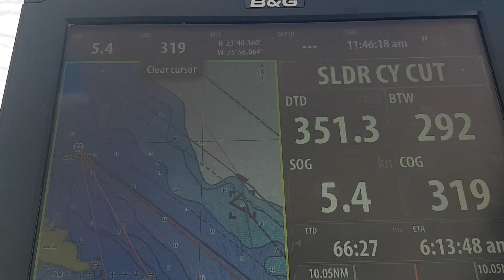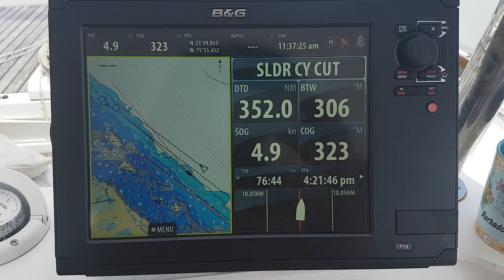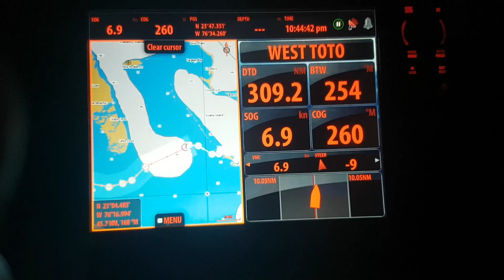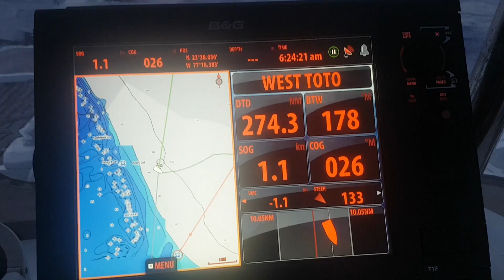put my hand in WHAT? unusual route to Florida - Ep 47 Sailing Luckyfish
This week Luckyfish rushes to Florida by an unusual route. Dodging coral heads and skimming the banks for mile after mile we sail across the Tongue of The Ocean before heaving-to, south of Andros Island.

Special thanks to :

Max Noremo (Opening tune)
Tatono (Closing tune)